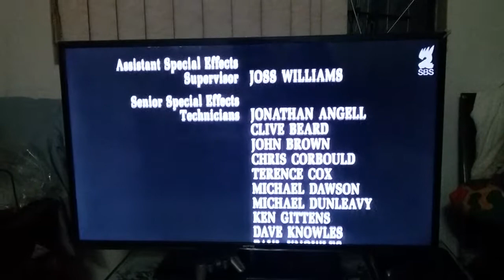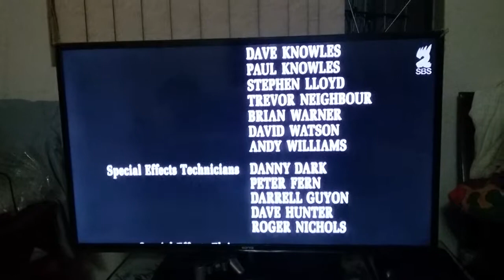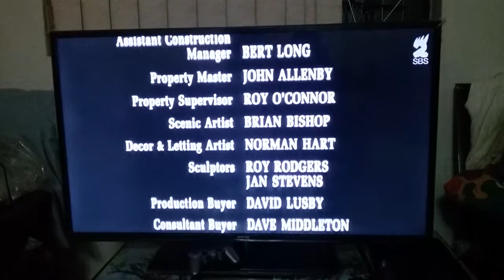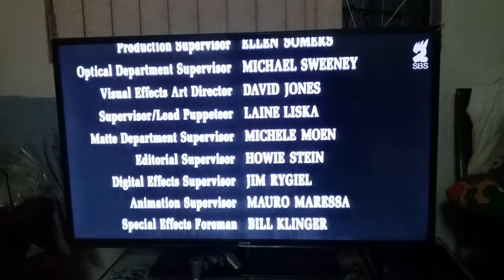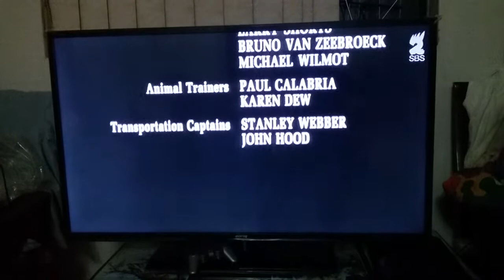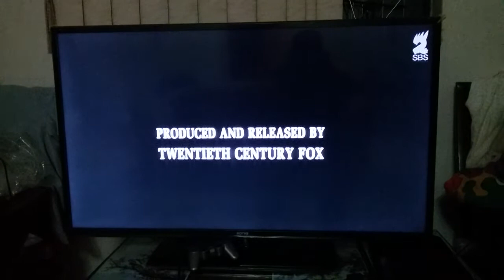Alien 3 end credits